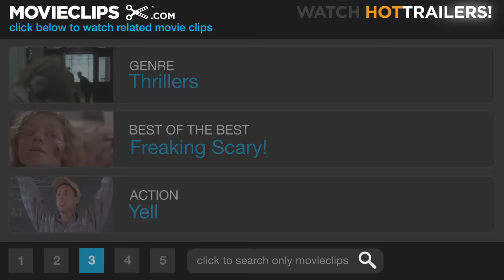The Mummy (4/10) Movie CLIP - The Book of the Dead (1999) HD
CLIP DESCRIPTION:
Evelyn (Rachel Weisz) reads from the Book of the Dead and awakens the mummy.

FILM DESCRIPTION:
Loosely adapted from the classic 1932 horror film starring Boris Karloff, The Mummy is set in Egypt, where over 3,000 years ago the high priest Imhotep (played by Arnold Vosloo) was given the all-important assignment of preparing the recently dead for their journey into the afterlife. However, Imhotep made one terrible mistake - he became smitten with Anck-Su-Namun, the mistress of the Pharaoh himself. Driven mad by jealousy and love, Imhotep murdered the Pharaoh, and his punishment was to be buried alive and suffer the torment of an eternal life in his wretched tomb. In 1925, a band of adventurers seeking fame and fortune - led by Rick O'Connel (Brendan Fraser), an American expatriate who has joined the foreign legion, and Evelyn Carnarvon (Rachel Weisz), an amateur archeologist - find a previously unknown burial site in Egypt. The team starts to dig, hoping to find lost riches, but instead they disturb the tomb of Imhotep, and soon the cursed priest rises from his grave to wreck vengeance on humanity. The Mummy was written and directed by Stephen Sommers, whose previous cinematic journeys into the past include The Jungle Book and The Adventures Of Huck Finn.

CREDITS:
TM & © Universal (1999)
Cast: Brendan Fraser, Jonathan Hyde, Rachel Weisz
Producers: Kevin Jarre, Megan Moran, Sean Daniel, James Jacks, Patricia Carr
Screenwriters: John L. Balderston, Lloyd Fonvielle, Kevin Jarre, Stephen Sommers, Nina Wilcox Putnam, Richard Schayer